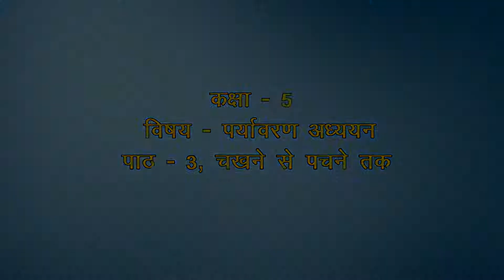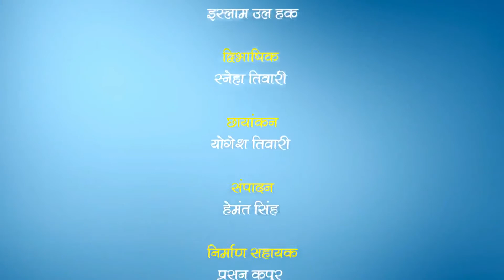Ch 3 चखने से पचने तक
Subject: Environmental Studies
Class: V
Textbook name: आस-पास
Chapter: 3